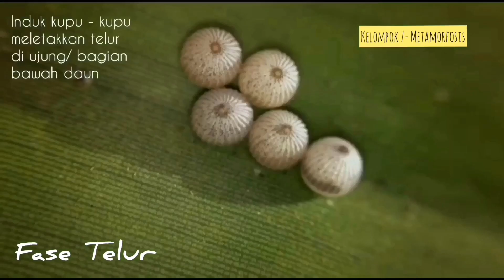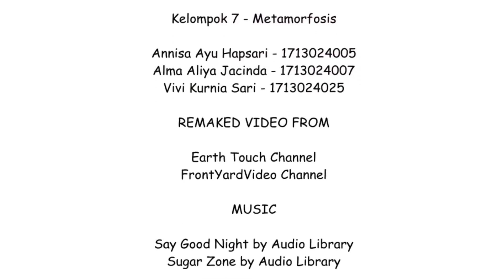Fase - Fase Metamorfosis pada Kupu - Kupu Raja (Danaus plexippus) - Kelompok 7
Video ini berisi tentang fase - fase metamorfosis pada Kupu - Kupu Raja (Danaus plexippus). Dibuatnya video 3D guna untuk menambah pemahaman siswa SMA tentang fase - fase pada metamorfosis sempurna.
Kelompok 7A - Metamorfosis
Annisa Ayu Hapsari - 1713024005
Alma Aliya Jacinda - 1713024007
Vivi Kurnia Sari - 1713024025